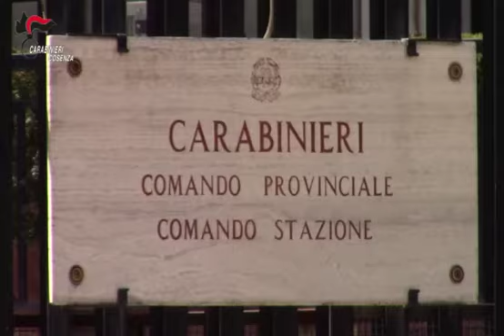Riequilibri della ‘ndrina di Rossano: arrestate quattro persone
Dopo le spedizioni punitive del luglio scorso la Distrettuale Antimafia di Catanzaro ha emanato le misure cautelative: contestati reati quali lesioni aggravate, violenza privata con l’aggravante del metodo mafioso